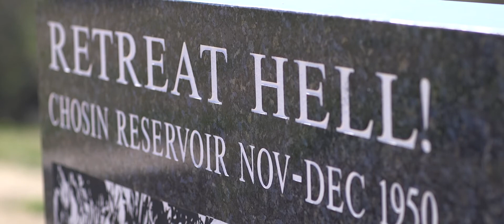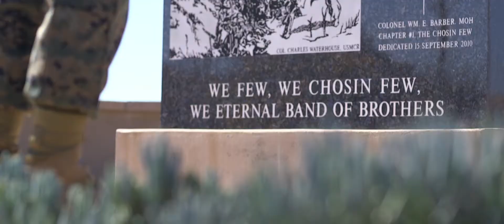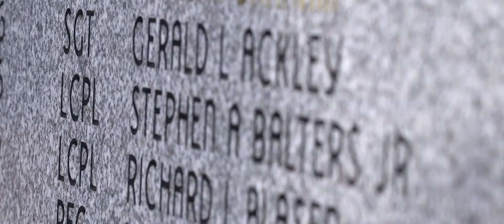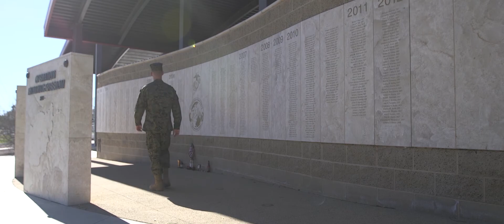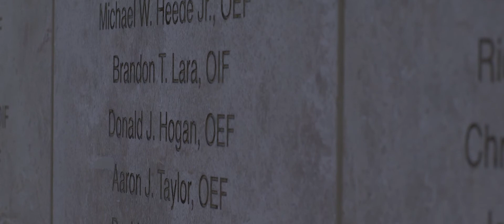1st Marine Division: Generations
Retired U.S. Marines speak about their experience during different campaigns as a part of 1st Marine Division. The Commanding General, Maj. Gen, Robert Castellvi addresses the retirees as well as active duty members of 1st Marine Division.
(Motion Media by Staff. Sgt. Phillip Elgie